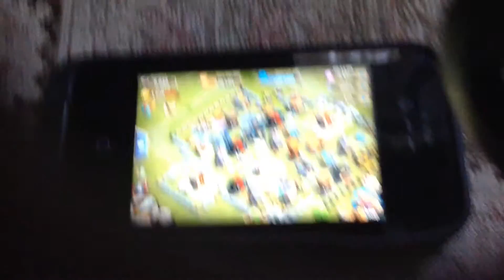I hate IGG it is rigged